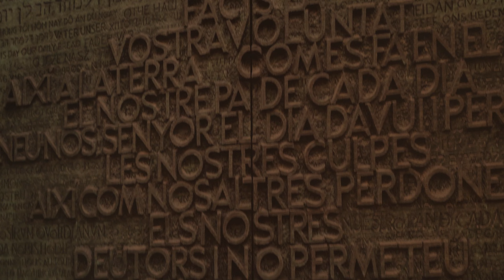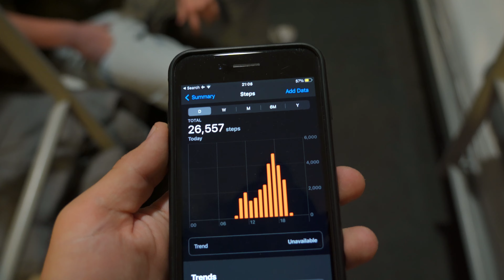Bread, Beaches, & Barcelona | Vlog 2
Welcome to Boardpackers! If you’re new here, check out this video to find out more about us;

For the last week and a half, we’ve been exploring Spain. This started with a surprise day in Pontevedra, then a very short stop in Madrid. Next we headed to Valencia to stay for a week with one of our friends. After that went to Barcelona, and saw La Sagrada Familia (probably the most impressive church we’ve ever seen). Now we’re off to Marseille! (Or at last trying to get there).